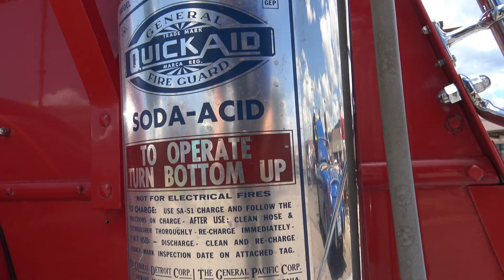Coolest OLD Firetruck 1938 Chevrolet Fire Truck vintage Fire Engine Monument Colorado Samspace81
This is the coolest old firetruck EVER. I spotted this 1938 Chevrolet Fire Truck in Monument, Colorado during the Rosie's Diner car show in July, 2019. I've never seen a cooler old vintage fire truck. Have you? Thanks for checking out this 1938 Chevrolet Fire Engine & watching the Samspace81 classic car & truck YouTube channel.